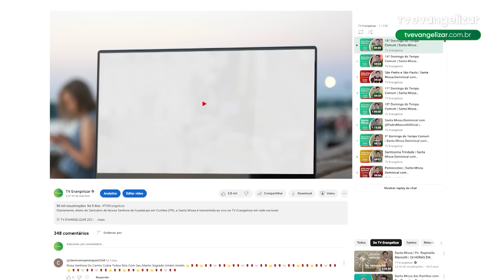Oração da Manhã com @PadreManzottiOficial | 03/09/24